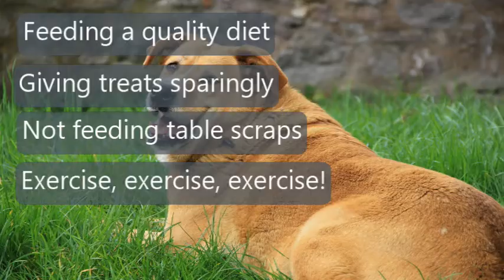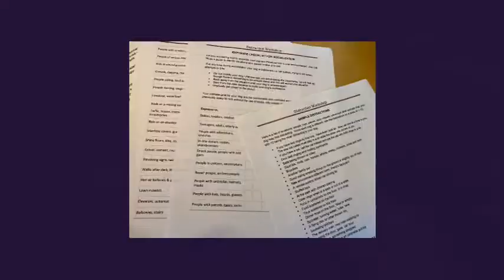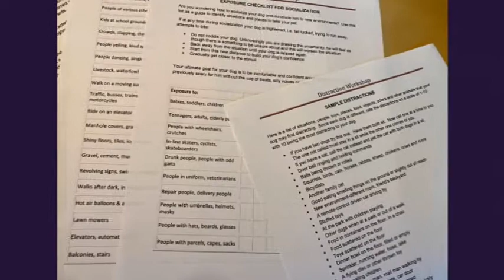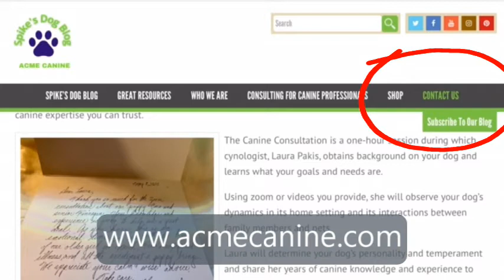how to keep your dog healthy, benefits of virtual dog training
Acme Canine's cynologist, Laura Pakis talks about ways to keep your dog healthy and happy as well as discusses the reasons to train your dog virtually.  National Pet Wellness Month October, Volhard dog nutrition